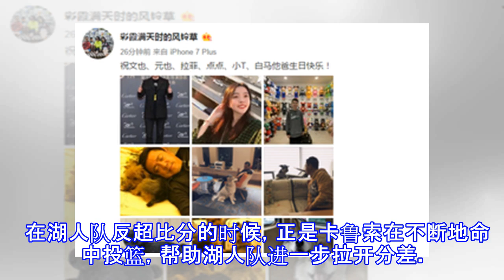原创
“秃曼巴”在江湖出道？湖人后卫精彩表现令詹姆斯兴奋！
原标题：“秃曼巴”在江湖出道？湖人后卫精彩表现令詹姆斯兴奋！ 今天，洛杉矶湖人队又迎来了“洛城德比”，他们又要面对同城对手快船队，已经说不清是在主场还是客场比赛了。 眼下，这样的“洛城德比”缺少了一些火药味，因为湖人队早已确定无缘本赛季的季后赛，而快船队则成了本赛季唯一进入季后赛的洛杉矶球队。 ​ 在本赛季最后的几场常规赛里，詹姆斯、库兹马等湖人队的首发球员都不会再出战了，于是出场的机会就都留给了球队的新秀球员和角色球员。 在这一场比赛里，湖人队的白人后卫卡鲁索表现得非常出色。在38分钟的出场时间里，卡鲁索19投10中，砍下了32分、10个篮板和5次助攻。 比赛中，卡鲁索精彩镜头不断，他先是自...